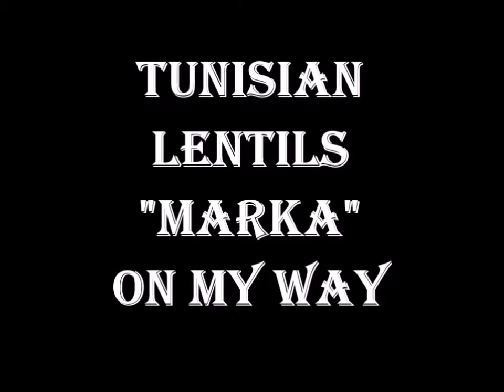(My first cooking video) Tunisian lentils "Marka" with rabbit meat / مرقة عدس بلحم الأرنب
welcome to my first cooking video, I hope you like it

The ingredients:

- 4 pieces of rabbit meat (or any other type of meat you'd like to use)
- 1 small onion chopped
- spices (I used 1 tea spoon of salt, 1/2 table spoon of hot chili powder and 2 tea spoons of saffron and you can add pepper of course)
- 1/2 table spoon of tomatoe paste
- 1 tomatoe chopped (without skin)
- 4 table spoons of lentils (soaked in water overnight)
- 1 green pepper
- vegetable oil
- hot water